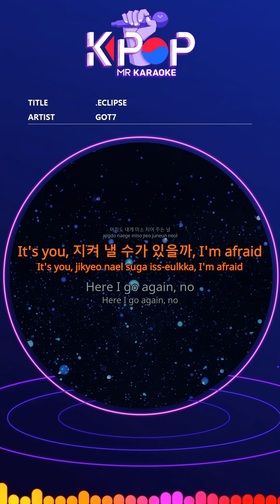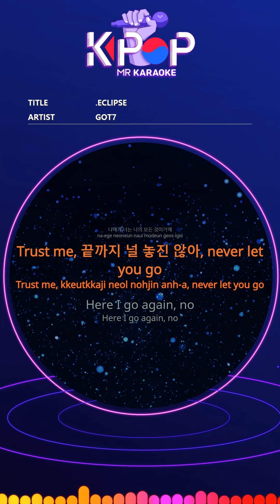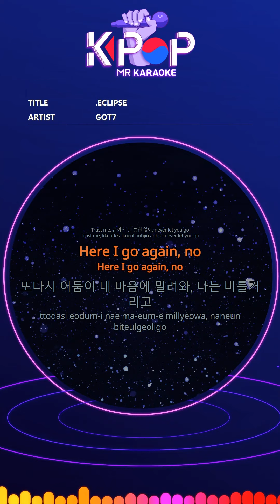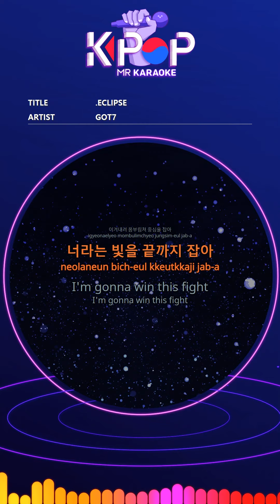[KPOP MR 노래방] ECLIPSE - GOT7 (With Melody Ver.)ㆍECLIPSE - GOT7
[Eng-Sub]
You're always a miracle, still shining on me.
My heart is unchanging.
I was confident
I do not see where he is, yeah
Could I be your sanctuary?
Sometimes I get scared myself.
In my hasty sense of responsibility
I'm afraid you're gonna get hurt.
If the light of you is more and more covered with shadows
I can not see I'm confused again
Still smiling to me
It's you, I'm afraid
Here I go again, no
Again darkness is pushed into my heart, and I am staggered
Our dreams are getting a little faded.
Before I swallow the darkness.
Take the victory.
Hold the light to the end.
I'm gonna win this fight
I can not afford the weight on my shoulders
The more you value, the more I'm afraid.
My heart shakes when it is covered in shadows
Anxious to get away
You believe me.
We both have enough. We're both perfect.
You and me, me and you, we are already.
Things I said scatter like smoke
I'm afraid you'll be gone.
What do I mean to you
I do not know I need conviction
To me you are all mine
Trust me, I will not let you go, never let you go
Take the victory.
Just stay with me.
Even worried worries
It's all for you, oh
You are coming like a wave
Can I do it?
These insecurities
I do not think I'll let you go.
You may look stupid.
I am now because of you
Take the victory.

ⓒMusicen. MR"